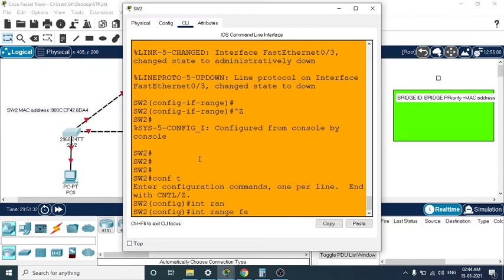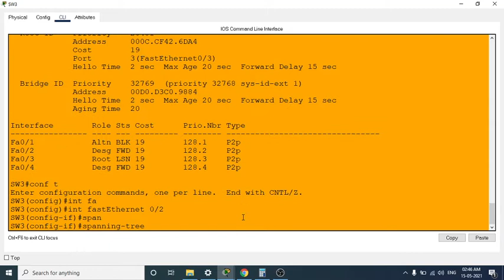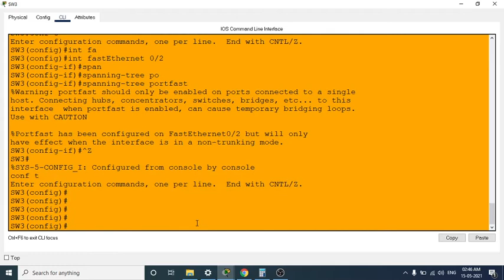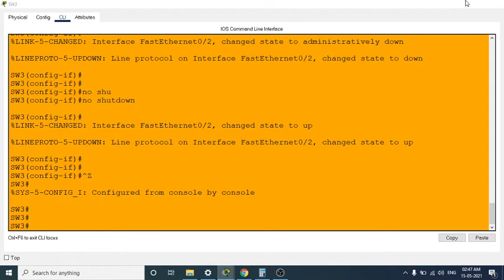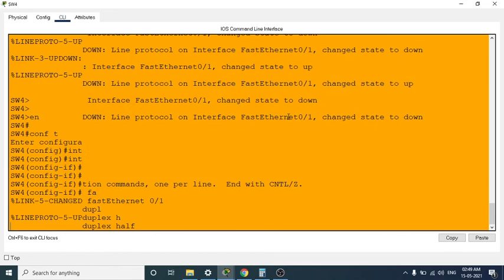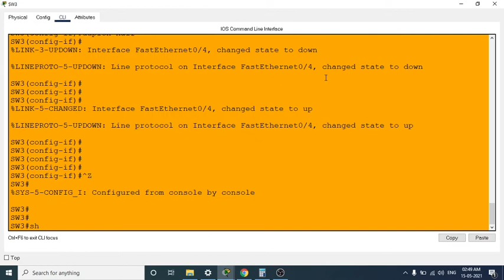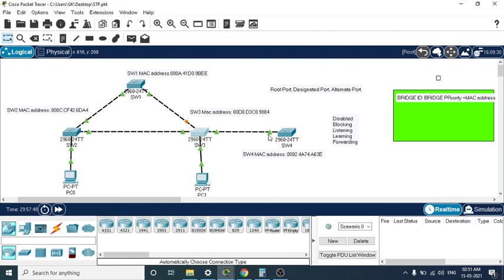Spanning Tree Port Type explained in Packet Tracer || Tamil || Dinesh Kumar M